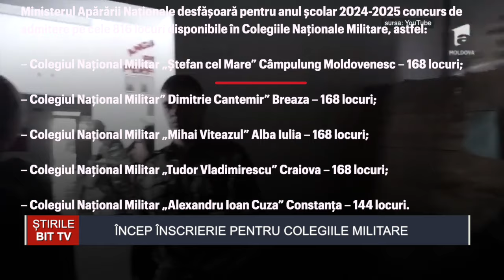ȘTIRILE BIT TV - ÎNCEP ÎNSCRIERIE PENTRU COLEGIILE MILITARE